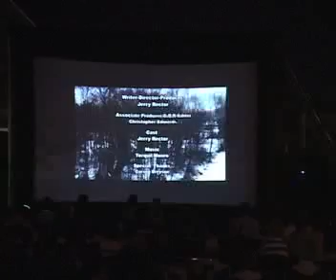FilmOneFest 2009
The event in less than 10 minutes